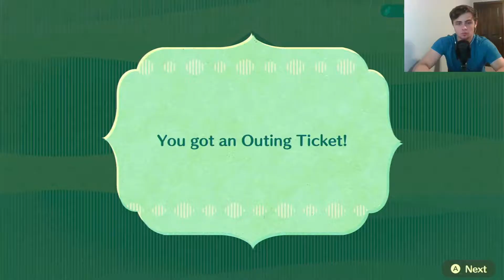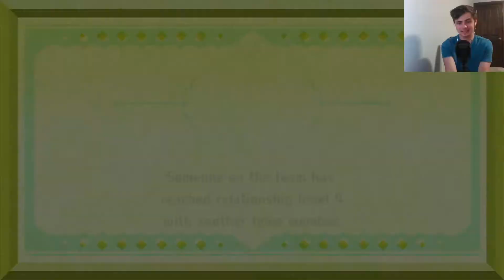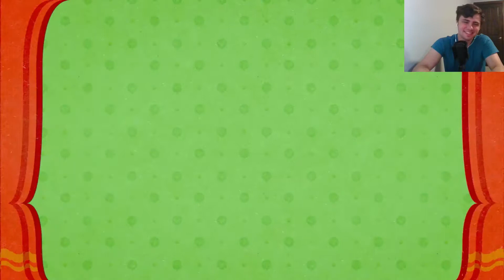A Konosuba Isekai | Miitopia Part 2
Aqua and Kazuma from Konosuba continue their journey in Miitopia. In this episode, they meet many faces, such as Darkness and Megamin!